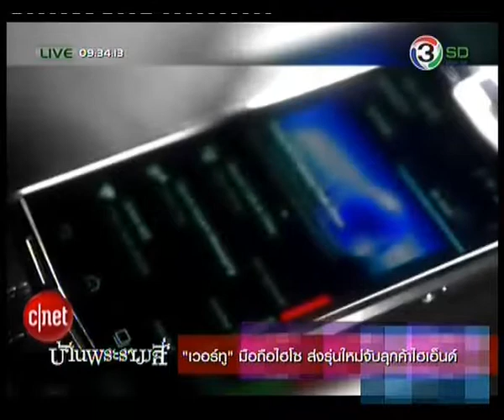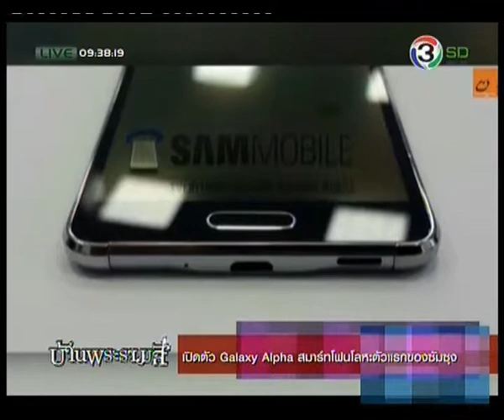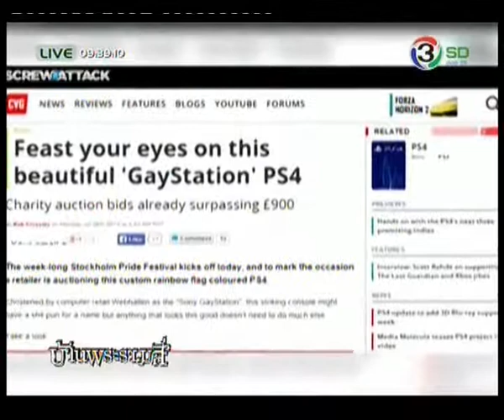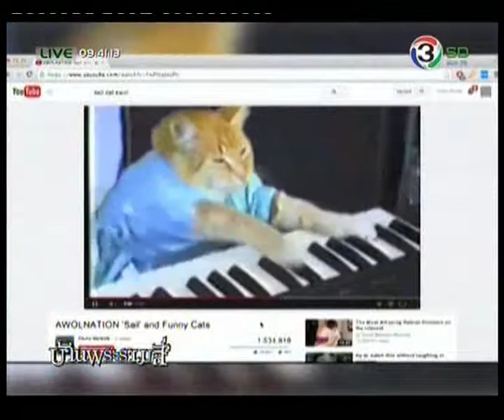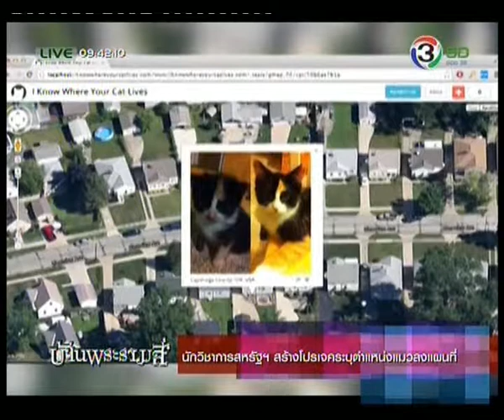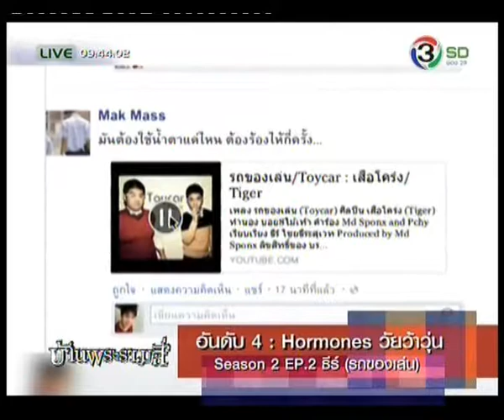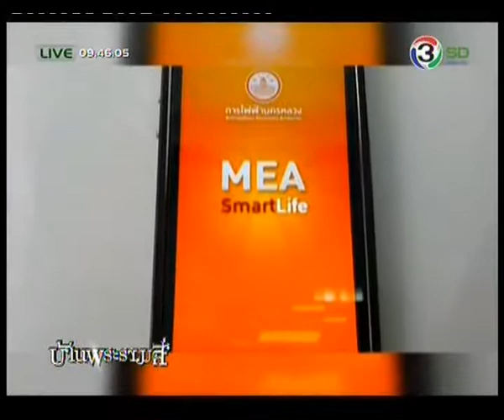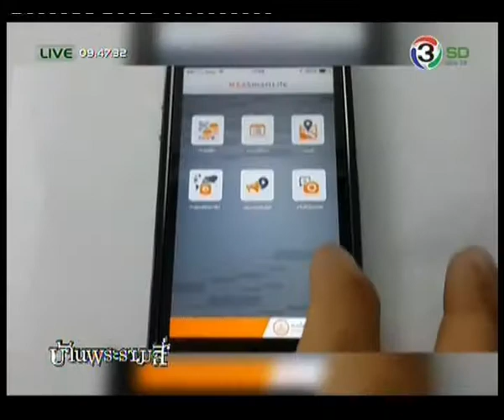IT Today 1 สิงหาคม 2557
- Vertu มือถือไฮโซ ออกรุ่นใหม่ เจาะลูกค้ากลุ่ม hi-end
- เปิดตัว Galaxy Alpha มือถือโลหะตัวแรกจากซัมซุง
- PS4 ออกรุ่น Limited "GayStation"
- นักวิชาการสหรัฐ สร้างโปรเจคระบุพิกัดแมวบนแผนที่
- App Today : MEA Smart Life จ่ายค่าไฟทันสมัย ไม่ต้องใช้บิล
- 5 อันดับคลิปฮิตประจำสัปดาห์